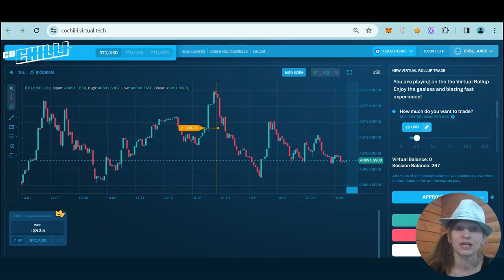Unlocking the Future: Virtual Wallet Beta by Virtual Labs, Manta, CoChilli Binance and Near!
How to earn points?
✅On the top right, connect your Metamask
✅Next, in the middle, click the underlined text "here" and download the extension.
✅Open the extension then enter this code: 1QVOZC086PO and click Begin. With this code, you'll be credited + 25,000 points
✅Next, click on the Play and Earn button in the middle of the site
✅Connect Metamask and add the proposed Manta test network.
✅At the top of the blue stripe, click the “Faucet” button and click the “Get token” button.
✅After that, click the button USE virtual ROLLUP.
✅ Then click the “Approve” button, approve tokens, and click the “Deposit and start session” button.
✅After that, you'll see active green and red buttons.
✅Press the button you expect to go up or down. It doesn't matter what you choose. For each choice you will receive 500 points
✅This way you can earn a maximum of 5000 points per day

to be in touch and trendy